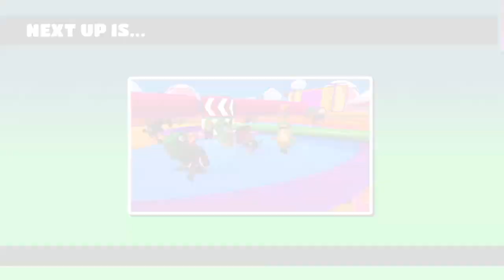Archie.. is Actually Batman? | Griffins, Gargoyles, and Gamers Ep 11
Welcome back to the Riverdale podcast, more stupid ramblings from us